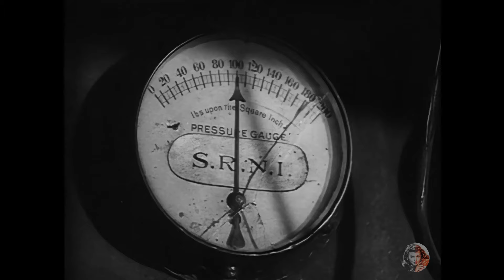📽️ Oh, Mr. Porter - 1937 - Will Hay, Mildred Davis - Full B&W Movie, AI Enhanced, 4k ULTRA HD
🚂  "Oh, Mr. Porter!" - All Aboard the Laughter Express 🚂

Welcome to a journey through a classic British comedy that promises chills, thrills, and spills of laughter! "Oh, Mr. Porter!" is not merely a film; it's a rollicking ride through the eccentric world of Britain's railways in the 1930s, where mystery, mischief, and mayhem await at every bend! 🛤️👻

🎥 About the Film:
In the enchanting world of Buggleskelly, a haphazard station master William Porter, portrayed by the legendary Will Hay, navigates through the labyrinth of bizarre adventures, ghostly encounters, and explosive escapades alongside his quirky companions, Harbottle and Albert.

Plot Sneak-Peak:
William, Harbottle, and Albert find themselves embroiled in a sinister plot involving smugglers, ghosts, and a stolen train, all while striving to keep the dilapidated station in operation. The delightful confusion that ensues intertwines them in a web of unexpected events and ghostly revelations!🚂👻

🎬 Behind the Scenes:
Though set in the picturesque locale of Northern Ireland, the film unfolds its captivating story through diverse filming locations, including the now-iconic Cliddesden and Terling Windmill. The whimsical yet heartwarming story is loosely adapted from the Arnold Ridley play "The Ghost Train," with the film’s title being a nod to the famous music hall song, “Oh! Mr. Porter.”

🎭 A Star-Studded Classic:

🌟 Will Hay as the perpetually perplexed William Porter
🌟 Moore Marriott as the crafty Jeremiah Harbottle
🌟 Graham Moffatt as the cheeky Albert Brown
... and many more who bring to life the comical and loveable inhabitants of Buggleskelly!
📜 Critically Acclaimed:

Embark on a journey hailed by critics and audiences alike! Featured in the British Film Institute’s 360 Classic Feature Films and adored by film critics like Barry Norman and Derek Malcolm, "Oh, Mr. Porter!" is a comedic jewel in the treasure trove of British cinema. 🎉🇬🇧

Chapters

00:00 - Vacationers rant about being removed from cruise
03:53 - Cruise passengers say cruise lines are taking them to Birmingham
38:00 - Adjusting clocks for summer, trains late
39:10 - Put clocks forward, put train back
40:06 - Connemara Sell now, get double
40:22 - Connemara Grand old place, nice day
40:42 - Allegedly arranging elderly uncles surprise visit
41:58 - Connemara turnips, Tipperary excursions
42:18 - Cork, Tipperary, Bally Bunion, Irish hospitality
42:33 - Bally Bunion Worlds finest place
43:45 - Bo Zis farewell to station master
46:19 - Dont stop, get up, get moving!
47:22 - Lemons for half time
49:28 - Big Man reveals his loss, grateful for no time outs
49:41 - Station master buckles Kellys bizarre explanation for missing train
50:28 - Mysterious ferret in trains drain
52:22 - Short poem set to music
55:20 - Train delays, baiting, and termination
57:44 - New loop line leads to Pooker Hill
59:03 - Oil, poo, cattle show, excursion
59:52 - Train, goalpost, and tunnel chaos
01:01:05 - Crouchy women, hurry up!
01:02:26 - Three men overcome broken tickets to avoid deadly fall in highspeed wind
01:06:47 - Six oclock dropoff, love, fear
01:08:43 - Job performance balancing on cart, struggling
01:12:00 - Get moving, no funny business
01:12:36 - TRANSCRIPT The Train Massacre
01:17:11 - Bottle thrown in tunnel, coal evapotizes
01:18:03 - Belfast standing by for open schedule
01:19:34 - Im going to take it, Im going to take it
01:20:03 - Recognition in quarters for service

🚂👻 Jump on the Buggleskelly Express!:

Relive the timeless humor from 1937 that transcends generations
Unearth the lore of One-Eyed Joe and his spooky windmill
Buckle up for an unexpected ride with gun-runners, ghosts, and of course, a runaway train!
💭 Your Thoughts Matter:
👉🏽 What were your favorite moments from the film?
👉🏽 Did the ghostly tales spook you or tickle your funny bone?
👉🏽 Who was your favorite character from the lovable trio?

Enjoyed your trip through the nostalgic tracks of "Oh, Mr. Porter!"?

Here’s to shared smiles, timeless classics, and the whimsical journey through Buggleskelly! 🚂🎉 Until next time, keep the laughter rolling!